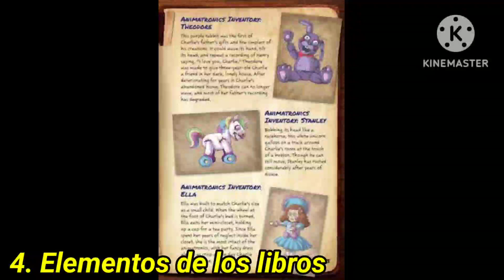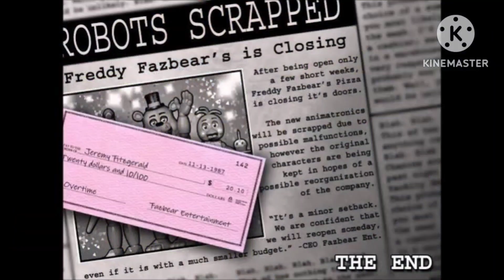Las 5 cosas que más espero ver en la película de Five Nights at Freddy's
En este video les hablaré de mis expectativas de la película de FNAF.